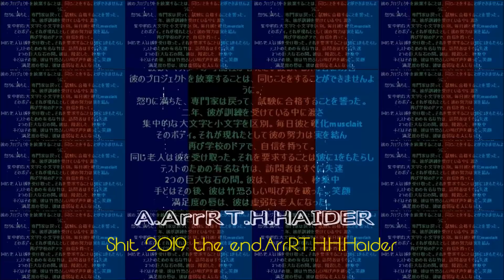Shit 2019 the end. ArrRT.H. By H.HAIDER.MADE in HAIDER.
By H.HAIDER. Shit 2019 the end. ArrRT.H. MADE in HAIDER.
H.Haider.ArrRT.H.Movie.